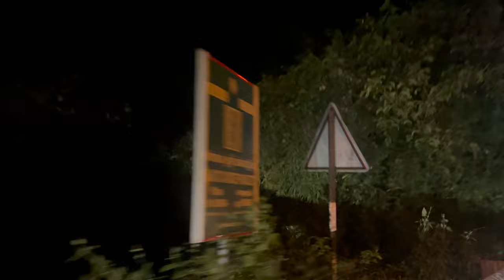Exploring OOTY: Adiyogi Statue and Scenic Delights | Travel Vlog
I've just finished editing my OOTY vlog where I explored the magnificent Adiyogi Statue. The day was filled with awe-inspiring views and delicious food. After a satisfying lunch, we returned to our cozy hotel. Check out the beauty of OOTY with me!